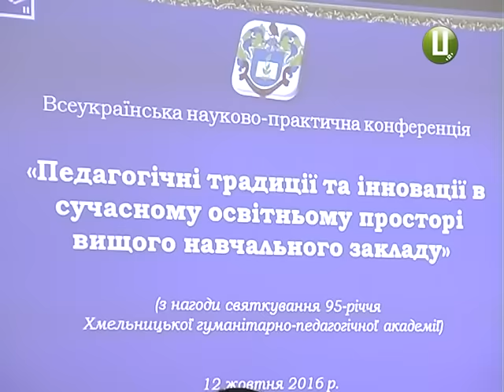Як Хмельницька гуманітарно-педагогічна академія 95-тий ювілей святкувала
95ту річницю святкує  Хмельницька  гуманітарно-педагогічна академія . Це заклад, який виріс із невеликих педагогічних курсів ,що діяли у 20-тих роках минулого століття. І увібрав усі інновації реформ,які переживала освіта впродовж майже століття.